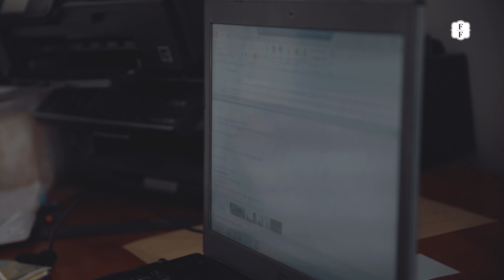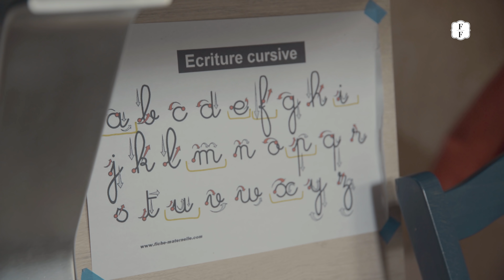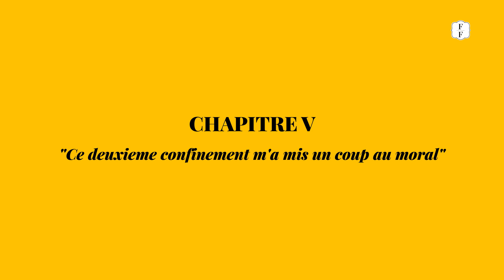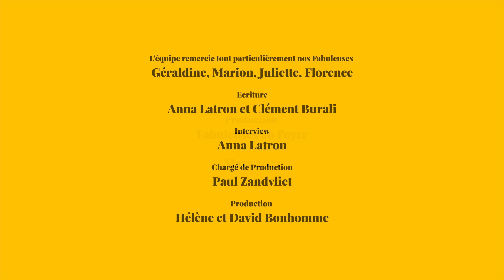Fabuleuses - TOUJOURS DEBOUT Documentaire Mars 2021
TOUJOURS DEBOUT est un film documentaire qui pose un regard attentif sur la vie des mamans en couple ou solo durant l’année 2020 et plus particulièrement pendant les deux confinements.

 Réalisé par Clément Burali et Anna Latron, produit par Prochaine Station et soutenu par le média des Fabuleuses au Foyer, ce film documentaire dévoile le combat de tous les jours des mamans qui font de leur mieux. Ce film met en lumière des mamans et des familles confrontées à la difficulté du Covid ; élément nouveau dans notre civilisation qui bouleverse les habitudes et pousse ces femmes dans leur retranchements.
 Elles s’appellent Florence, Géraldine, Juliette, Marion et vivent toutes en France. Certaines sont entrepreneuses, d’autres sont salariées ou mamans au foyer, certaines ont un train de vie normal, d'autres vivent avec le strict nécessaire. Les unes sont maman solo, les autres sont en couple. Elles ont toutefois en commun — et à l’image de beaucoup de mamans — vécu l’année 2020 avec combativité et résilience .
 D’un confinement à l’autre, certaines ont perdu leur travail, d’autres ont été privées de contact avec leur conjoint ou leurs enfants. Les unes ont dû faire face au deuil et les autres à la maladie et à la dépression. Elles ont traversé des périodes éprouvantes mais en trouvant toujours en elles les moyens de rebondir, en sagesse, en bienveillance mais surtout en vérité, grâce à des initiatives porteuses d'espoir et d’espérance pour tous.
 Vous verrez leur visage et leur fragilité, leur beauté et leur humilité, qui vous accompagneront quelques instants au cœur du quotidien de ces femmes fabuleuses.
 Ce film s’adresse à celles et ceux qui cherchent à trouver une profonde respiration dans un climat morose et sans lendemain.
 De toutes ces femmes, aucune d’entre elles n’est KO. Elles se relèvent toutes de l’adversité : Toujours debout !

Production: Fabuleuses au Foyer
Produit par Hélène et David Bonhomme
Réalisation : Clément Burali
Ecriture/Interview : Anna Latron
Chargé de production : Paul Zandvliet

Nous remercions chaleureusement Géraldine, Marion, Florence et Juliette pour leur participation à ce documentaire made in Fabuleuses au Foyer.